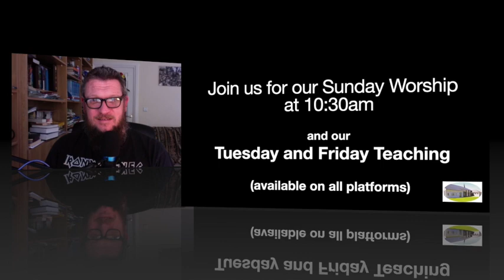Teaching series 1John 4:7-12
Continuing our series looking at the letter of 1John.  Todays reading 1 John 4:7-12